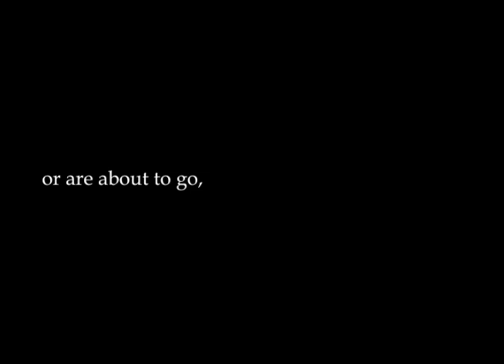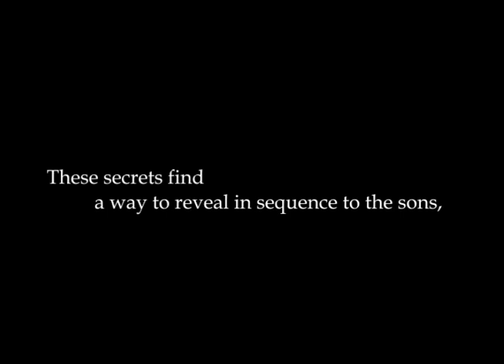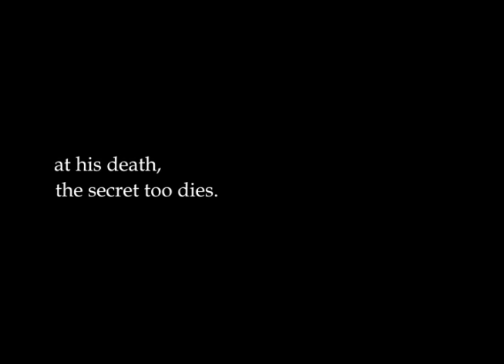Dads and their Secrets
Someday when they are gone, or are about to go,
their sons reach out to their darkest corners.
Chased away by the shadow of the man he was,
the feeble dying father looks at the young life.
Like the day his son was born,
on a wet and warm Monday;
he looks at him as he closes his eyes.

The sons hold their fathers’ dying fingers,
fading from the hue of life to a cold- pale-palette.
And the father with his tired eyes,
imagines a life beyond, one last time.

Dads have secrets.
A secret lover.
A secret picture;
a secret collection of porn;
sometimes a secret dream.

To play around the flame just to find an excuse to know what it feels to burn.
To wake up in a strange room of young nubile breasts.
To arouse melancholy in the heart of an audience at a grand hall.
To live: deathless, laughing and not jealous anymore of the living.

These secrets find a way to reveal in sequence to the sons,
sometimes while walking back home,
shadows reveal they share the same fathers.

Sometimes a dog-eared book vents out the secret it held for the father in life. It is a burden after all, for the book to hold on to the secret,
as much as it is a burden for the son.

Sometimes, these secrets make sense.
Most of the time, they don’t matter.
As it was a secret the father kept in his life,
at his death, the secret too dies.

Written by Uddipta
Voice from LOVO.AI
Music Trickle of Water by Underbelly & Ty Mayer